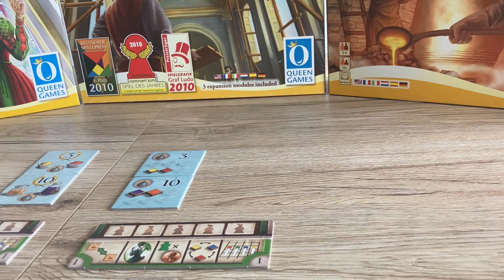Fresco "Mega Box" (Queen Games)// Фреска: "Мега коробка" (Queen Games)